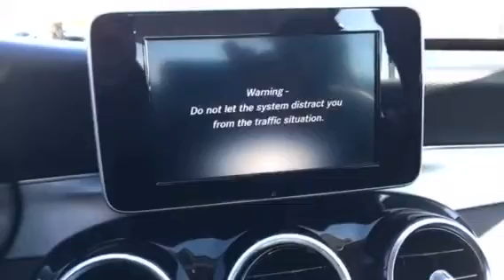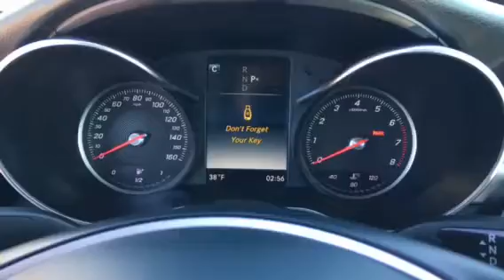2016 Mercedes Benz c-class c300